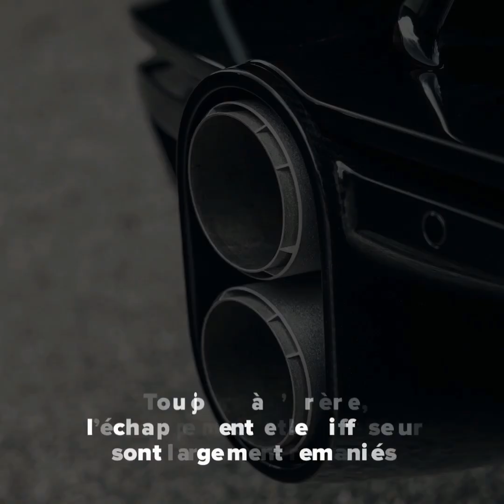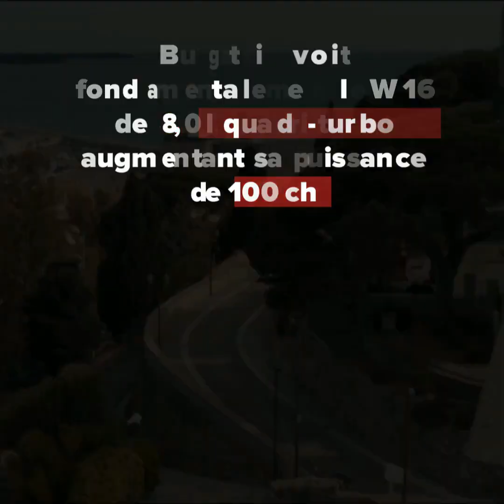Super Sport, 5 choses à savoir sur l’ultime Bugatti Chiron